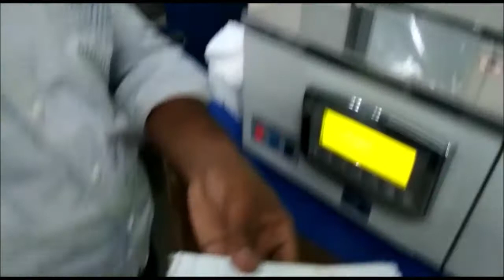NIDO Paper Banding Machine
NIDO paper banding machines widely used in printing, merchandise & food industry.
FEATURES
Paper bands can be removed without using a cutting tool
Transparent plastic bands help in showcasing your product
Label can be eliminated by printing directly on the band
Banding won’t damage the corners or edges of your product
Diverse selection of banding materials & machine options